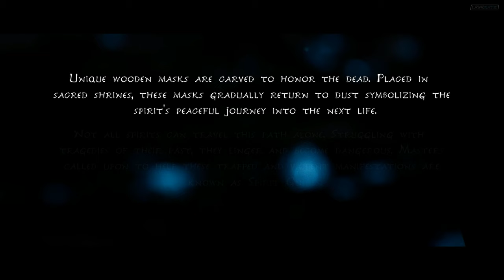Kena Bridge of Spirits [PC]- Intro, Help Taro, The Village - PART 1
Kena Bridge of Spirits Playthrough Part 1 has Intro, Help Taro, The Village. This is PC Version. Played on a RTX 2080Ti. Kena Bridge of Spirits Playthrough will include Kena Bridge of Spirits Full Story Campaign, Cinematics, Cut Scenes, Side quests and Ending.

Kena Bridge of Spirits is an action-adventure game developed and published by Ember Lab. The story follows Kena, a young spirit guide who uses her magical abilities to help deceased people move from the physical to the spirit world. The game is presented through a third-person perspective. The player uses Kena's staff for attacking enemies, and her pulse ability for defending against attacks. They are tasked with collecting small spirit companions known as the Rot, who help to complete tasks and battle against enemies.

CPU : AMD Ryzen 9 5900X
GPU : Nvidia Geforce RTX 2080 Ti [ZOTAC AMP]
RAM : Corsair Dominator Platinum 16 GB X 2 @ 3200 MHz
MOTHERBOARD : Asus TUF Gaming X570 PLUS
KEYBOARD : Corsair K95 RGB Platinum
MOUSE : Corsair Sabre
CAMERA : Razer KIYO
HEADSET : Logitech G Pro X
MONITOR : Samsung CRG5 240 Hz
SSD : Samsung 850 PRO 512 GB
HDD : 2 TB X 4 @ 7200 RPM
PSU : Corsair AX1200i
CASE : Corsair Graphite Series 760T

▹Sthitapragyan Kar
▹26 yrs
▹Streamer/Vlogger/Tech
▹Cuttack, Odisha